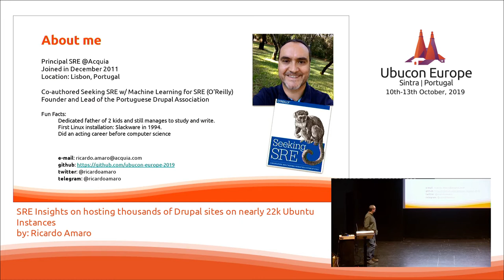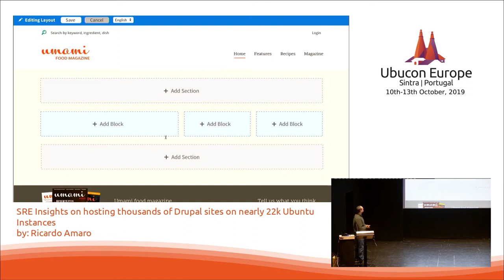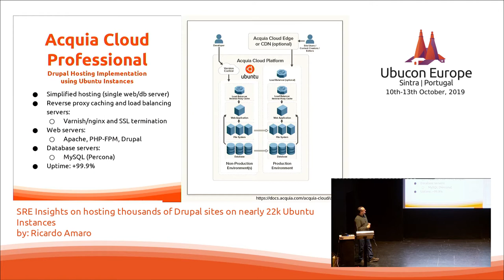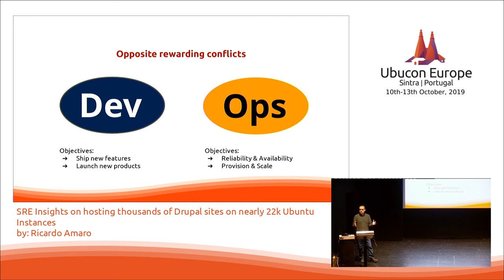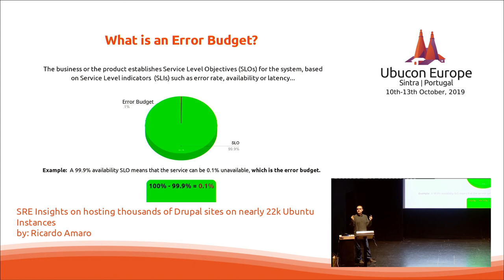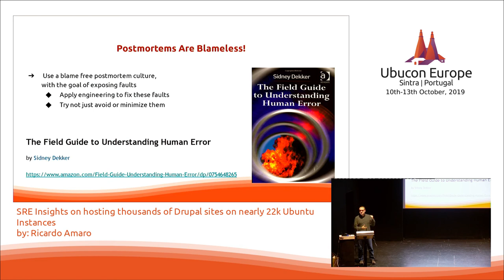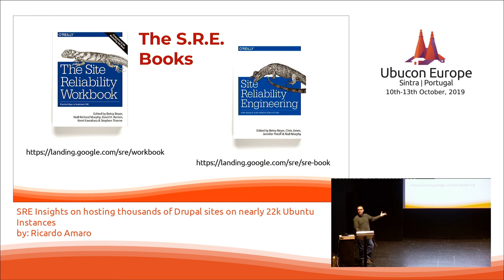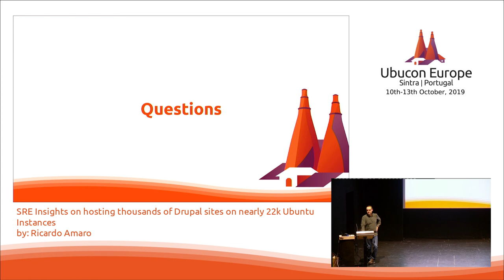Ubucon Europe 2019 -SRE Insights on hosting thousands of Drupal sites on nearly 22k Ubuntu Instances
»SRE Insights on hosting thousands of Drupal sites on nearly 22k Ubuntu Instances«
by: Ricardo Amaro

Acquia is a dedicated Drupal hosting, running on top of almost 22 thousand Ubuntu Instances, providing the leading cloud platform for building, delivering, and optimizing web digital experiences.

In this session I will unveil some insights on how we created and manage a large fleet of nearly 20,000 Ubuntu instances providing several web related services.

I will talk about the reliability challenges, the secure and scalable environment we created for the 55,000 production sites running on top of Ubuntu LTS and the advantage we saw of some powerful features this Linux distribution brought to us.

As a Principal Site Reliability Engineer I am focused on incorporating aspects of software engineering and applying them to infrastructure and operations problems. Ubuntu helped us achieve the goal of creating a scalable and reliable cloud system.

Ricardo Amaro
Principal Site Reliability Engineering - implementing DevOps and helping WebSites grow

Currently as Principal Site Reliability Engineering in one of the largest cloud companies in the world of Free Software, Ricardo Amaro had his first contact with open technologies with Linux back in the 90’s. He is also an expert in various tools like Linux, Drupal, Kubernetes, Docker, LXC, Solr, Varnish, among several others.

Published author with the O’Reilly’s Book “Seeking SRE“.

In Portugal he worked both in the public sector and in the private sector, applying Agile techniques and encouraging the DevOps culture. He managed teams, development projects and operations also in South Africa, Germany and the United States. He is passionate about Software Freedom Rights and is a frequent speaker/trainer at IT events.